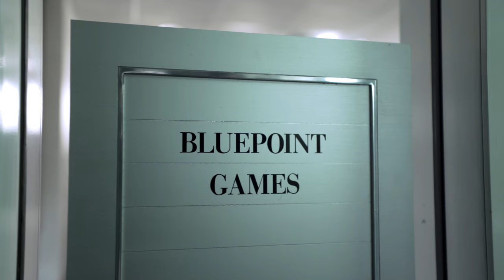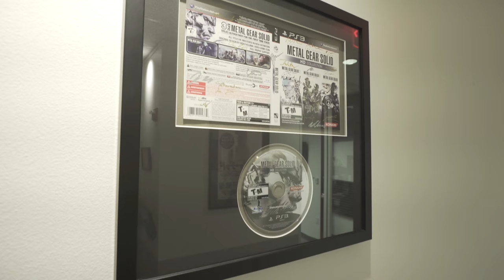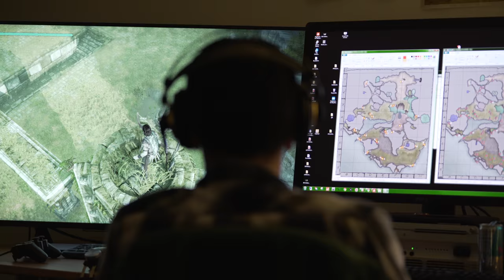Masters of the Remaster: Inside Bluepoint Games | Shadow of the Colossus for PS4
Step inside the walls of Bluepoint Games, the Texas-based development studio behind remasters such as Uncharted: The Nathan Drake Collection, Gravity Rush, God of War Collection, the Team Ico Collection for PS3, and upcoming Shadow of the Colossus remake for PS4. Learn how the studio approaches development on such beloved games, and what it’s like for them to work on Shadow of the Colossus for the second time.